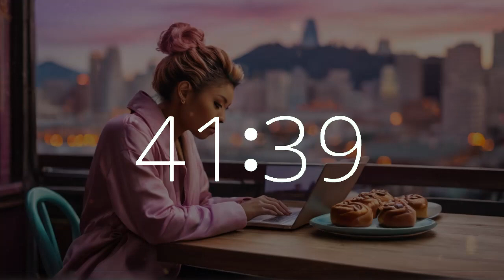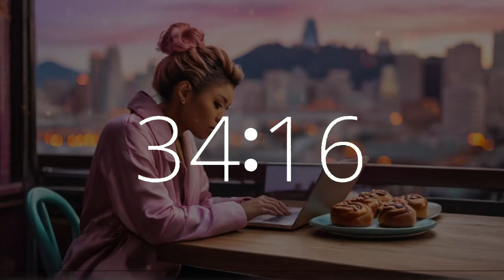1 hour 10 minutes timer (70 minute timer) National Sticky Bun Day lofi grooves